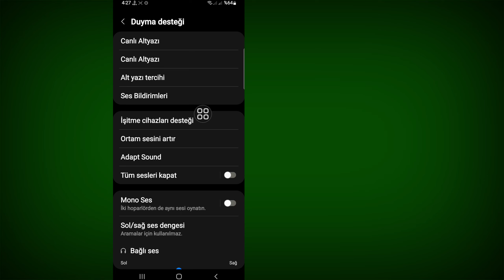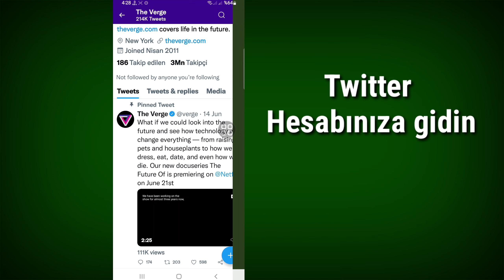Twitter Videosunda Altyazı Nasıl Kapatılır (2022) | Altyazıları kapat twitter android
İşte Bu Videoda [Twitter Videosunda Altyazıları Nasıl Kapatılır] Öğreneceksiniz. Bu Videonun Tamamını İzleyin Ve Tüm Adımlarımı Atlamadan Takip Edin. Süper Basit Ve Kolay Yöntem.